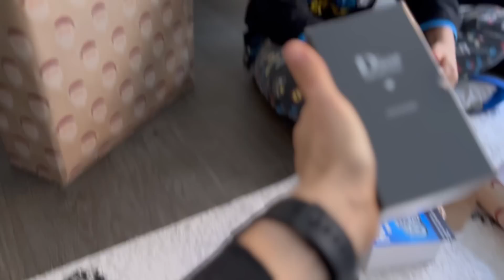Papá Noel 🎅🏼 | Abrimos los REGALOS de NAVIDAD 🎁 24h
¡Esperamos que os guste mucho el vídeo!

PRODUCTOS QUE APARECEN EN EL BLOG DE HOY:
▪️Pistola para limpiar el coche
▪️Auriculares inalámbricos Avantree
▪️Auriculares inalámbricos Sennheiser
▪️Robot aspirador Roomba I7

▪️10% en toda la web de PROZIS con el CÓDIGO "ARANTXACARBALLO"

▪️40% en toda la web de YEPODA con el CÓDIGO "ARANTXA.CARBALLO"

▪️20€ DESCUENTO en la suscripción de WETACA con el CÓDIGO "ARANTXACARBALLO"

▪️8€ de descuento + 2 masas gratis en HONEST PIZZA con el CÓDIGO "arantxa.carballo" o entrando directamente a través de este link:

▪️10% en toda la web de LOLA ORGANIC con el CÓDIGO "ARANTXACARBALLO"

🛍 ENLACES:
▪️COSORI 4,7L
▪️COSORI 5,5L
▪️COSORI 6,4L
▪️Accesorios COSORI
▪️Parrilla-gofrera AMZNCHEF
▪️Licuadora AMZNCHEF
▪️Frycook de MASTERPRO;
▪️Cafetera automática KRUPS
▪️Aspirador TINECO Floor One S5 Combo
▪️Aspirador LUBLUELU202
▪️Cinta Mobvoi
▪️SmartWatch TicWatchE3
▪️Escritorio Flexispot E7 estructura elevable
▪️Escritorio Flexispot tablero de bambú 120x60